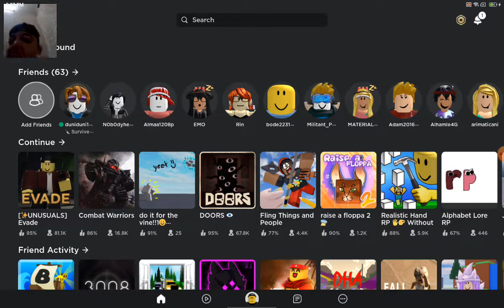playing ROBLOX evade